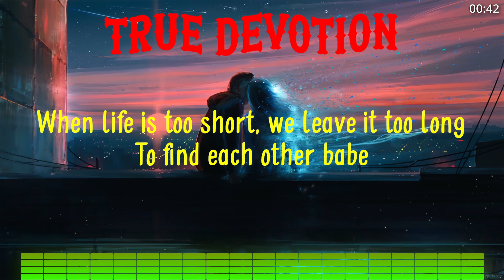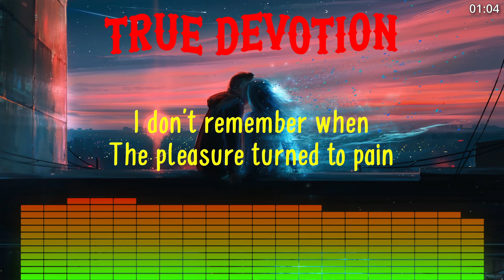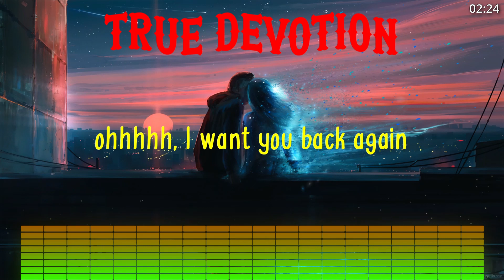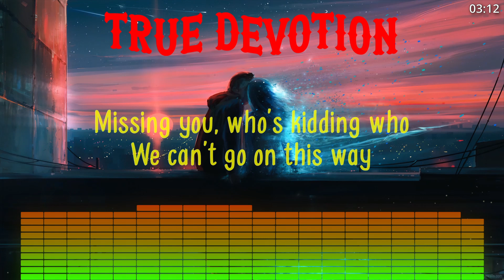Samantha Fox - True Devotion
This song signified how i am feeling now.
I still believed in honesty is the best policy.
For someone out there who i gained and lost.